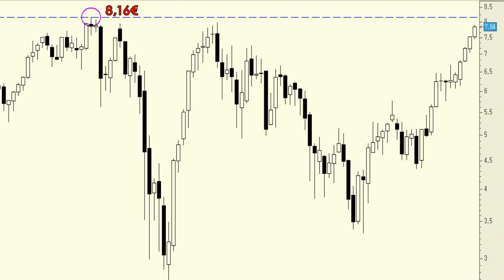Análisis técnico de Banco Santander: A un 4% de sus máximos históricos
En un gráfico ajustado por dividendos y ampliaciones de capital podemos ver cómo tenemos a los títulos de la entidad cántabra a sólo un 4% de sus máximos históricos, en los 8,16 euros.

Técnicamente denominamos "subida libre", con implicaciones alcistas que ello siempre tiene para cualquier subyacente.